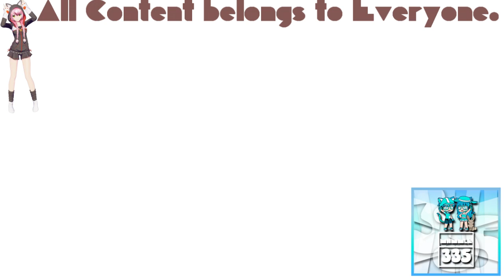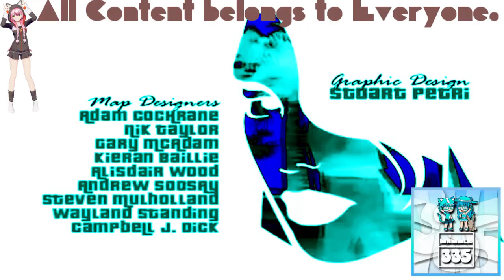(REQUESTED) GTA Vice City Opening Intro in Phased Effect 5.0